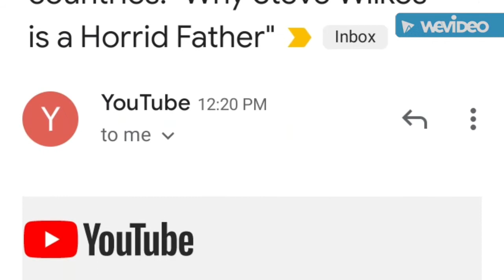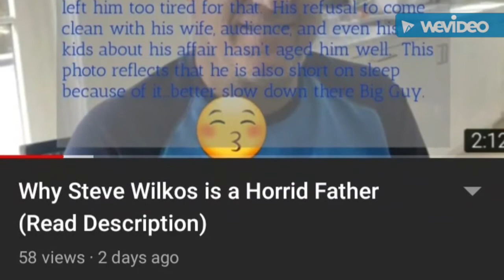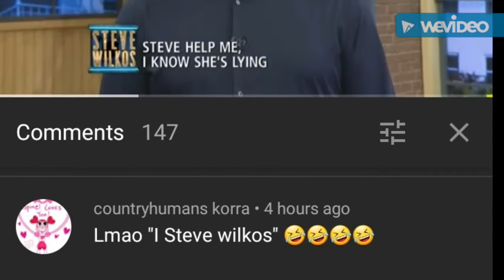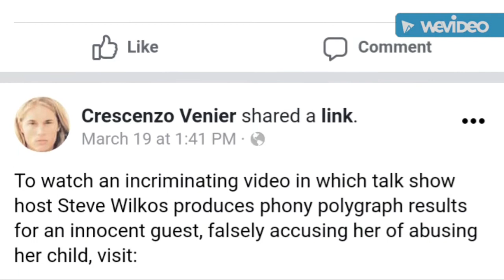Little Bitch Steve Wilkos is Trying To Silence Us